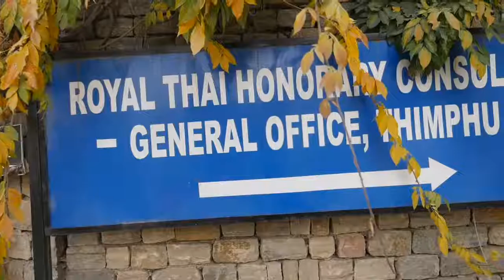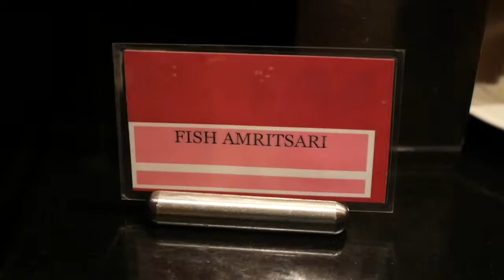Migrationology: Bhutan Episode 3 (Cooking Lessons)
After a quick visit to the Thai Consulate in the morning, the couple enjoys some short walks to and from their cottage, and finally arrives at Druk Hotel where Mark picks up some traditional cooking tips from the head chef, and enjoys the feast he helped prepare.

Exploring the town, they buy fruits and tickets for the next day’s FIFA World Cup Qualifier football match between Bhutan and Qatar. Later, they return to Druk Hotel to try the hotel’s Indian menu for dinner.

Want to take a food tour of Bhutan? Click on this link to make your reservation